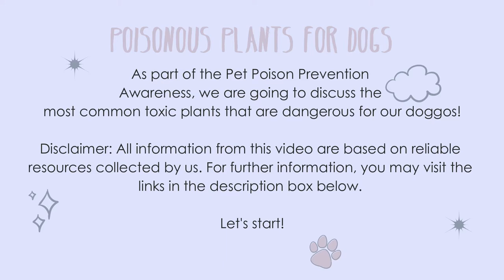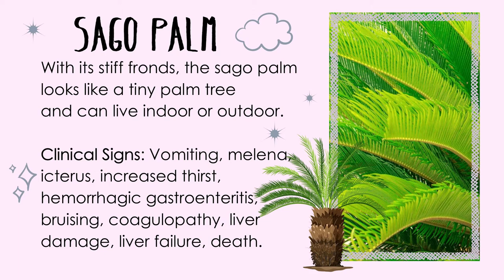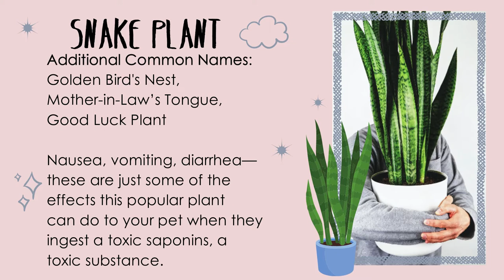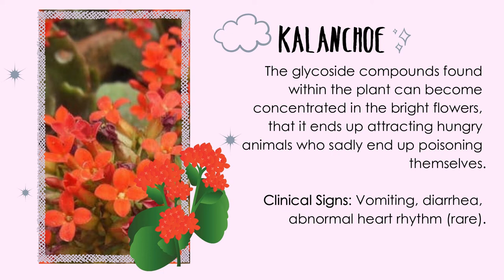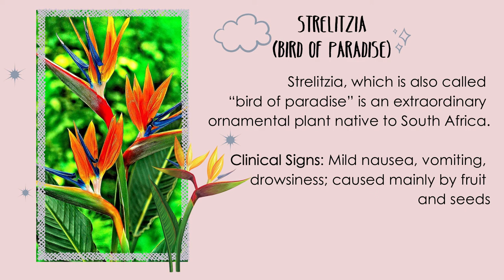POISONOUS PLANTS FOR DOGS| Pet Poison Prevention Awareness: Doggo Edition Vlog #1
Hello fur parents! As part of the Pet Poison Prevention
Awareness, we are going to discuss the
most common toxic plants that are dangerous for our doggos!